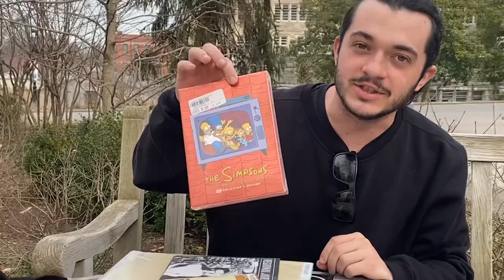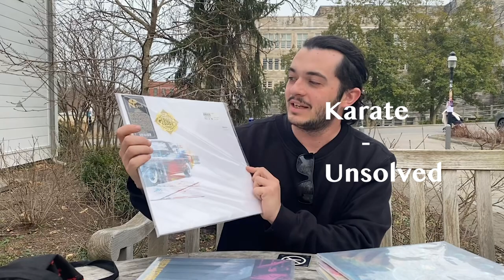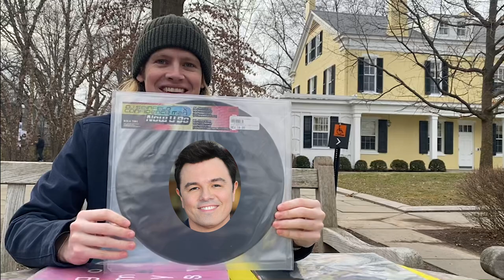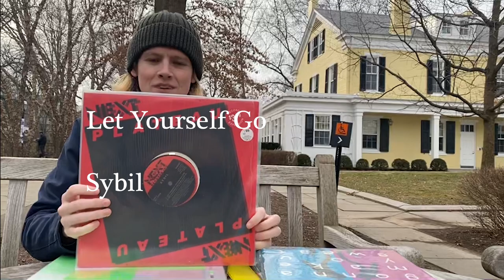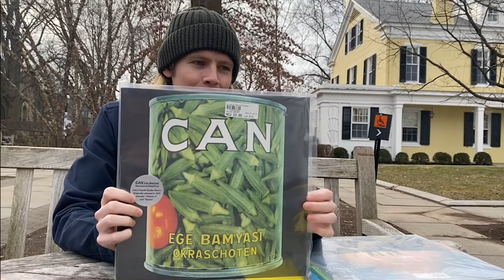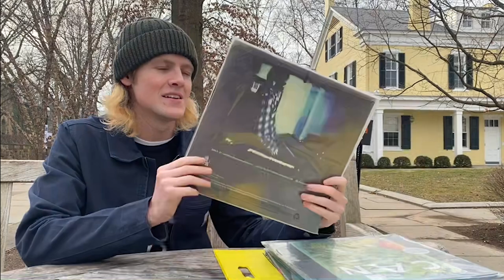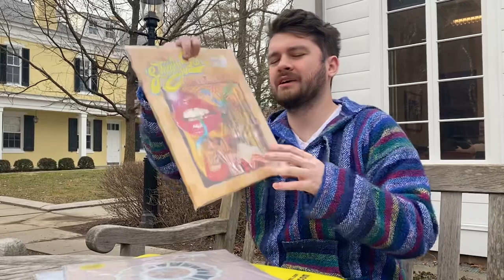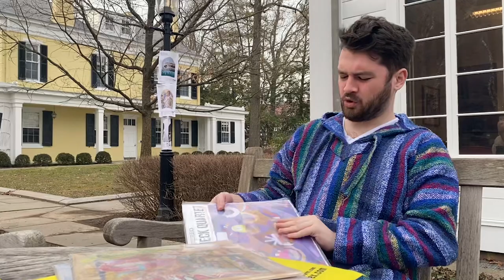Princeton Record Exchange Vlog + $50 Challange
who do u think got me the better records??

edited - spunzler

Add me on Discogs: lukethesupertramp
Follow Forever Spinning on Instagram: @foreverspinninggrailz
Follow Forever Spinning on TikTok: @lukethesupertramp